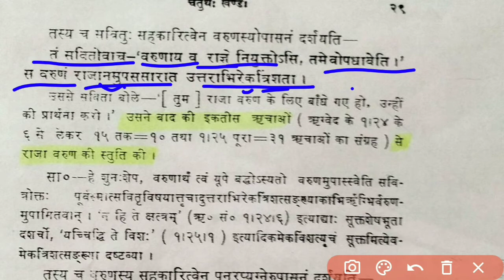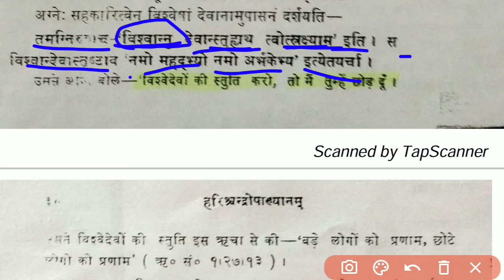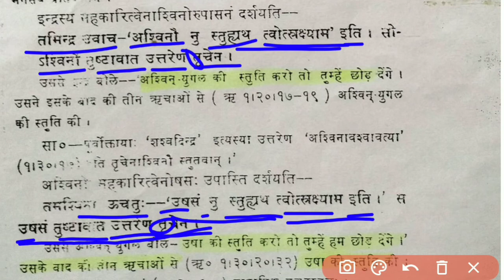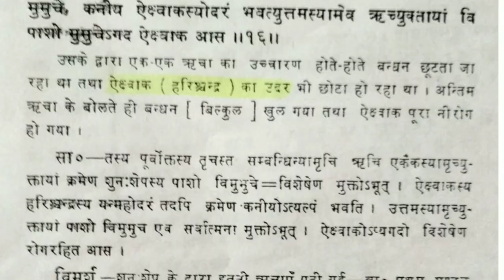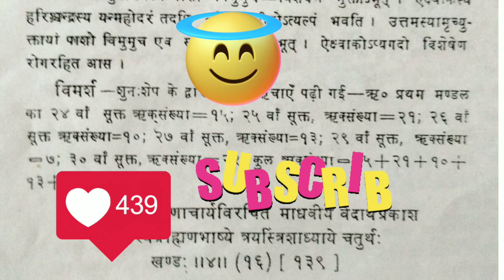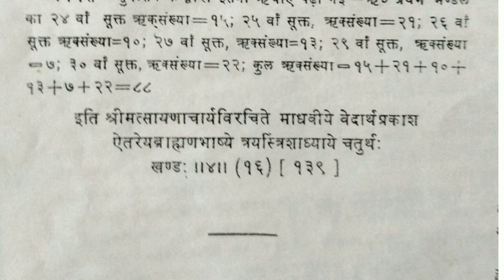हरिश्चंद्रोपाख्यान चतुर्थ खण्ड part-4 शुन: शेप आख्यान NET M.A sanskrit 📚📚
नमो नमः🙏🙏
यदि आप NET/JRF , M.A sanskrit ccsu की तैयारी कर रहे हैं तो यहां सायण अचार्य ऐतरेय ब्राह्मण का 33 वां अध्याय हरिश्चंद्रोपाख्यान, शुन: शेप आख्यान को सरल शब्दों में प्रस्तुत किया गया है इससे परीक्षा में अधिकतर प्रश्न पूछे जाते हैं।